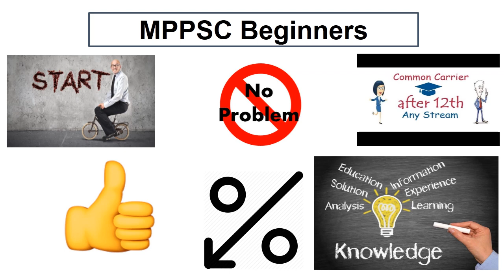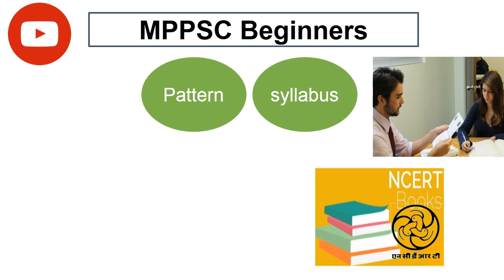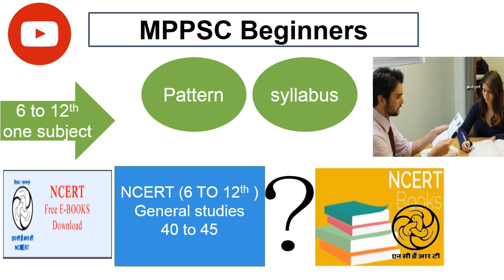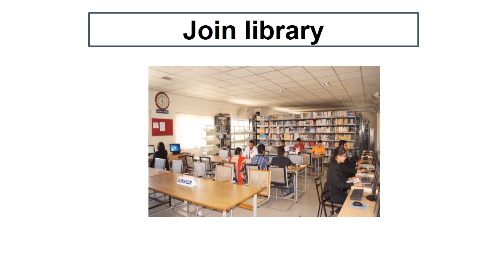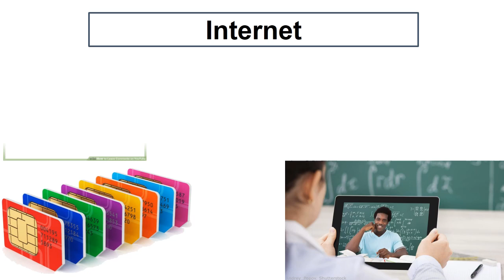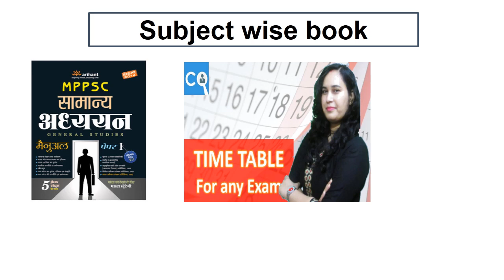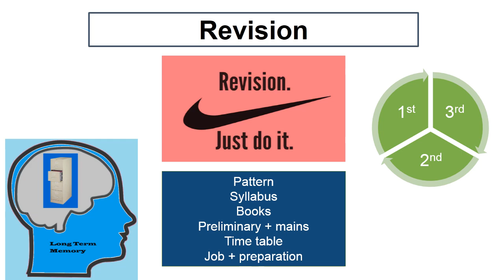MPPSC की Preparation बिना Coaching के कैसे Start करे | MPPSC Without Coaching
How to prepare for MPPSC without Coaching. Some tips on this topic